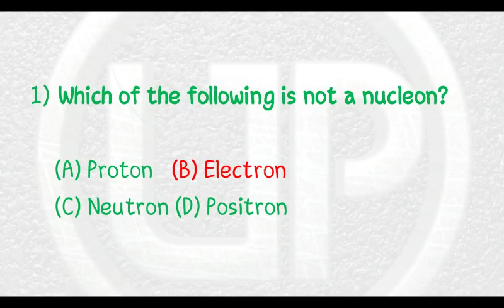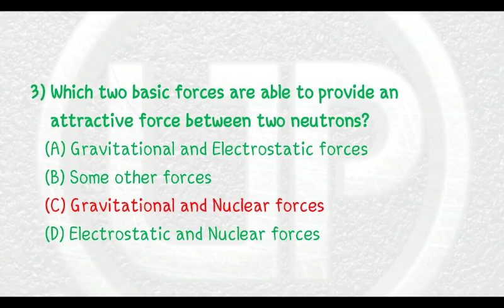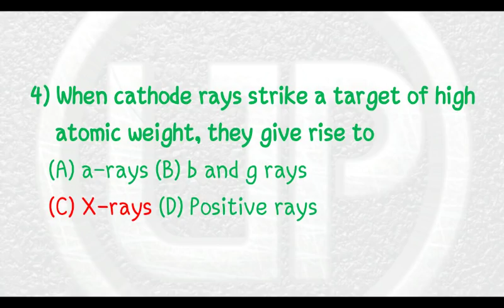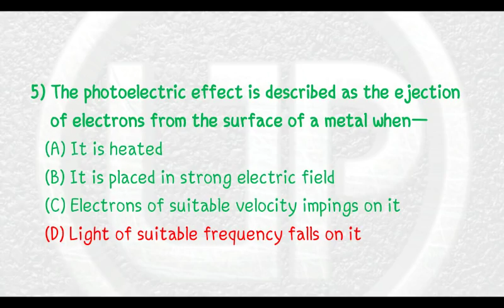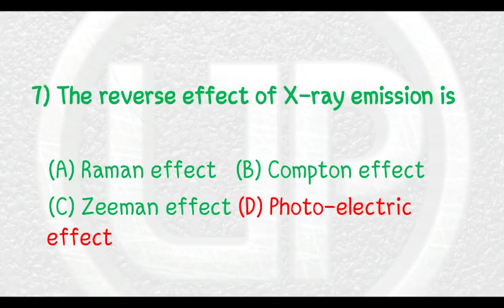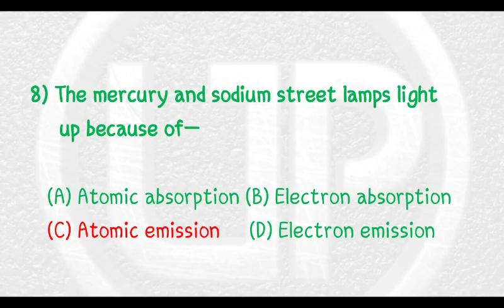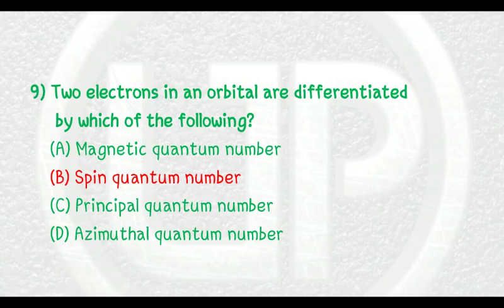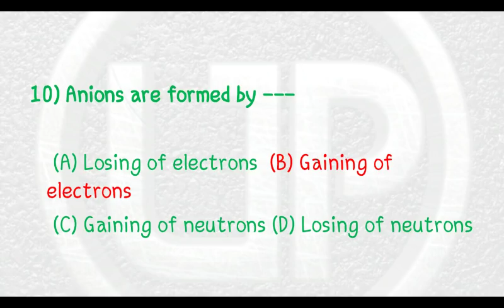SCIENCE || UNIQUE MCQ SERIES || PART 3 || CHEMISTRY || ATOMIC STRUCTURE || CRASH COURSE WBCS 2019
About the Video:
In the video, I have discussed some important questions on Atomic Structure(Chemistry) helpful for WBCS preliminary examination in MCQ format.